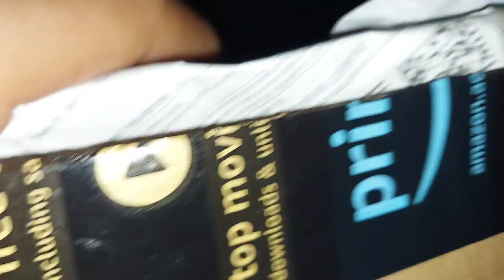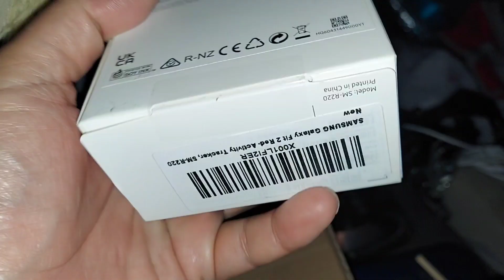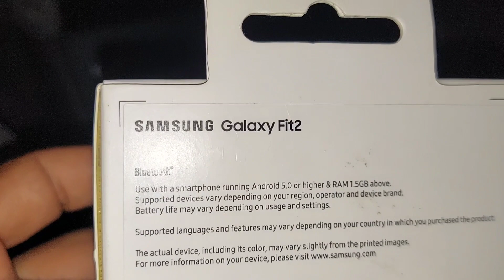Hamare plants ne phal dena shuru kr diya